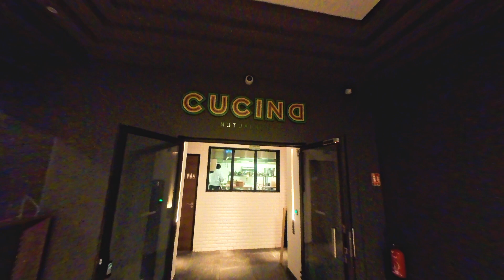Visite aérienne - Maison de la Mutualité